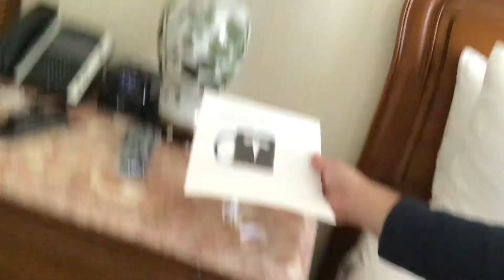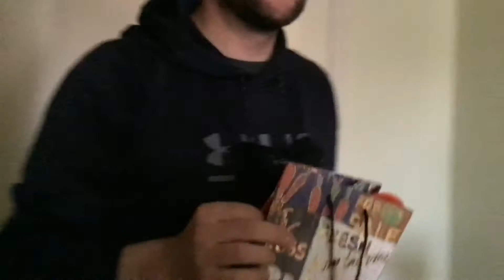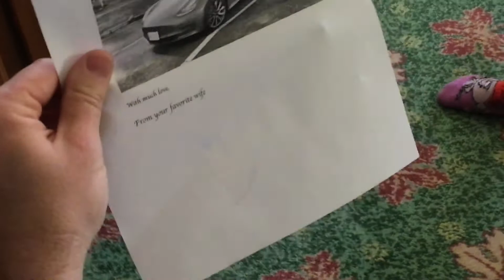Dad’s Birthday Special!